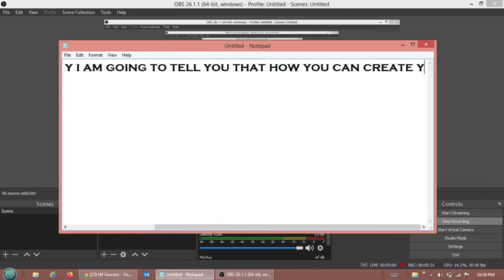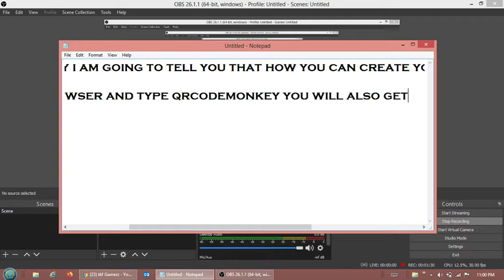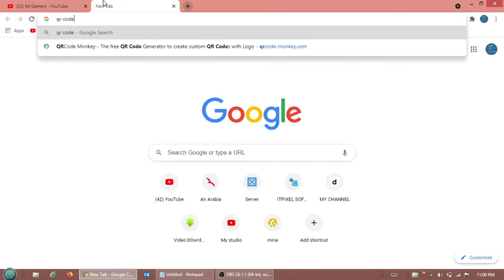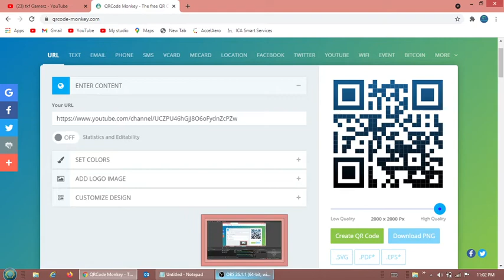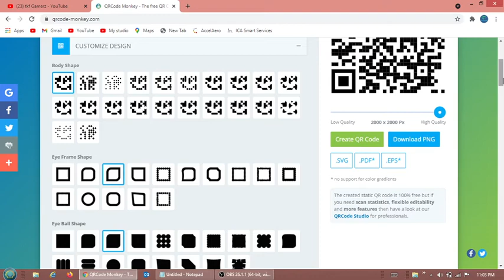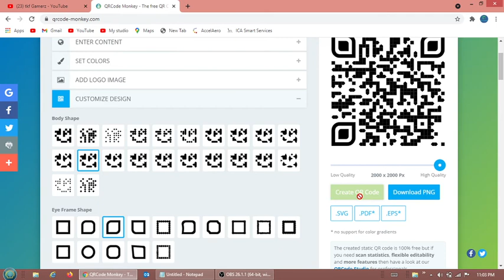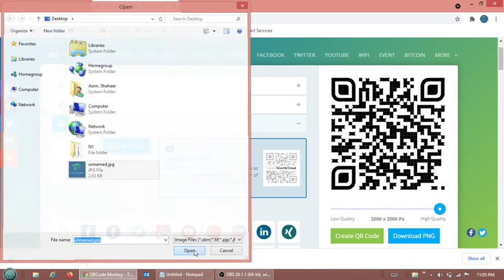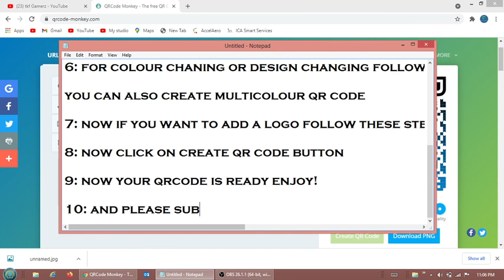how to create qr code for free